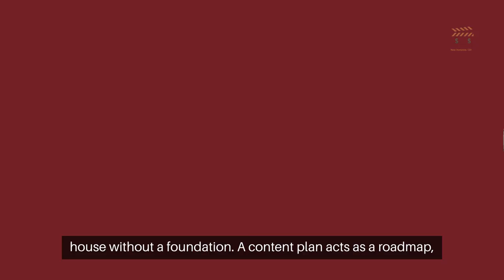10 Digital Marketing Mistakes You Need To Avoid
Digital Marketing mistakes to avoid.

Neglecting SEO best practices is a digital marketing faux pas.

SEO isn't a complex mystery; it's a set of strategies that, when implemented correctly, can draw organic traffic to your website, enhance visibility, and increase conversions.

Prioritize SEO to avoid missing out on potential growth.

Keyword stuffing is a dated tactic that can backfire, leading to search engine penalties and a poor user experience.

Instead of overloading content with keywords, focus on creating high-quality, relevant content that incorporates keywords naturally.

Meta tags are crucial for SEO, yet often overlooked.

They help search engines understand your content and improve search visibility.

Ensure your meta titles and descriptions are descriptive, incorporate keywords smartly, and keep them concise.

Ignoring content marketing is like building a house without a foundation.

A content plan acts as a roadmap, guiding you on what to post and when to ensure consistency and quality.

Without it, your efforts can feel scattered and ineffective.

Failing to engage with your audience is a missed opportunity to build relationships and foster loyalty.

Respond to comments, ask questions, and showcase user stories to create a community around your brand.

Inconsistent posting and not responding to comments on social media can damage your brand's reputation.

Create a social media calendar and interact with your followers to maintain an active social presence.

Overlooking mobile optimization can seriously hinder digital marketing success.

Slow load times and unresponsive design lead to customer drop-off and lower search rankings.

Optimize your website for mobile to ensure a seamless user experience across all devices.